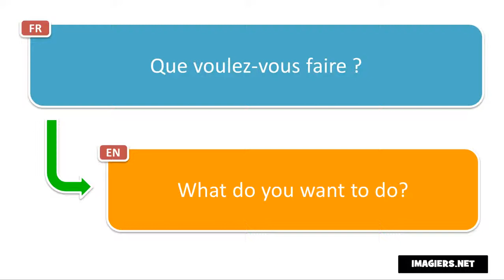Frasi in francese # Que voulez vous faire